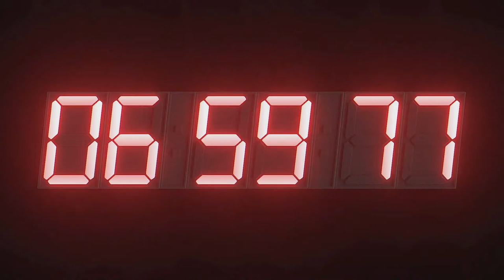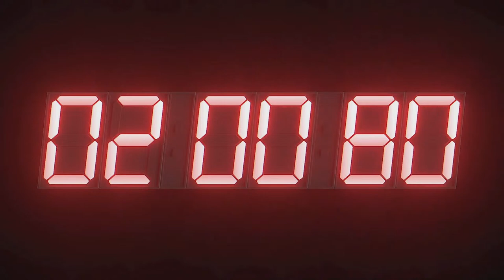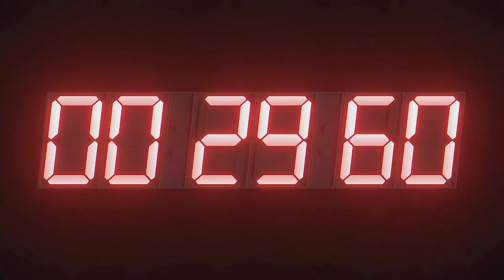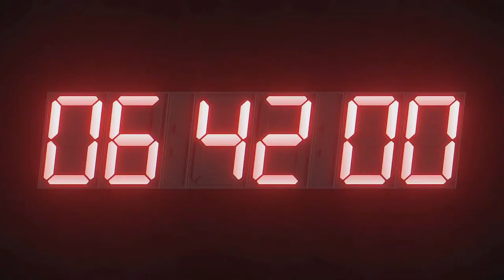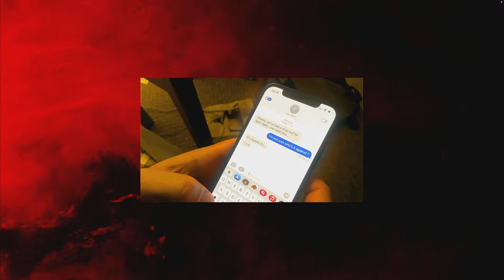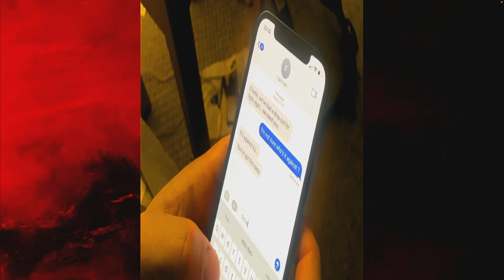LIVE: Fight Night Durham: Round 4 🥊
Following 6 weeks of boxing training the chosen fighters put down their hockey sticks, rugby balls and cricket pads to take up a new discipline and see who will be crowned champions of Fight Night Durham: Round 4 while also raising money